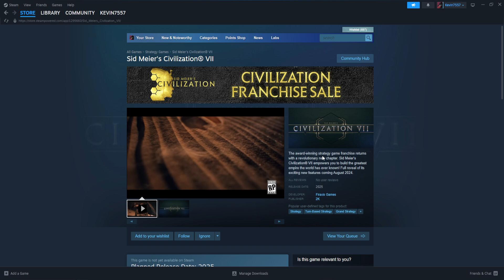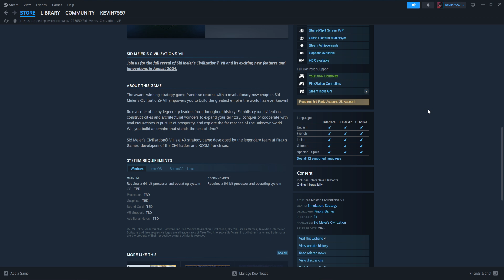Civilization 7 Steam Listing Proves Awards are Just for Marketing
Not CEO of Nothing back to prove to you that awards are merely tools for marketing for publishers. The publisher doesn't care about them if they do not lead to money.